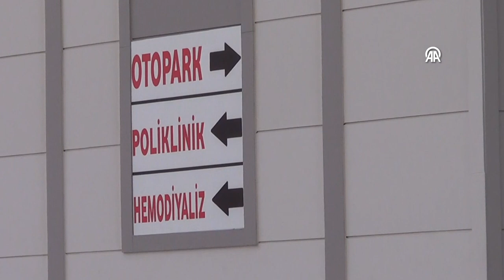Nurdağı Devlet Hastanesi 16 Bin 100 Hastaya Hizmet Verildi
Gaziantep'in Nurdağı ilçesinde hizmete giren devlet hastanesinde geçen ay 16 bin 100 hasta faydalandı.
Kahramanmaraş merkezli 6 Şubat 2023'te meydana gelen depremlerden etkilenen Nurdağı ilçesinde çelik konstrüksiyondan yapılan devlet hastanesi Ağustos ayında hizmete girerek hasta kabulüne başladı.

Nurdağı Belediye Başkanı Mehmet Yıldırır, gazetecilere, depremden en çok etkilenen ilçelerinde yeni yapılan 75 yataklı devlet hastanesinin geçen ay hizmete girdiğini söyledi.

Hastanenin 16 yoğun bakım yatağı, 5 diyaliz ünitesi, 4 ameliyathanesi ve günlük 800 hasta muayene kapasitesiyle ilçeye hizmet verdiğini anlatan Yıldırır, ağustos ayında Nurdağı Devlet Hastanesi Acil ve Poliklinik hizmetlerinden 16 bin 100 hastanın faydalandığını söyledi.

Hastaneye muayene için gelen Hatice Uncu ise hastaneden aldıkları hizmetin kaliteli olduğunu belirterek, "Allah devletimize zeval vermesin. Çok memnunuz. Emeği geçenlerden Allah razı olsun." dedi.